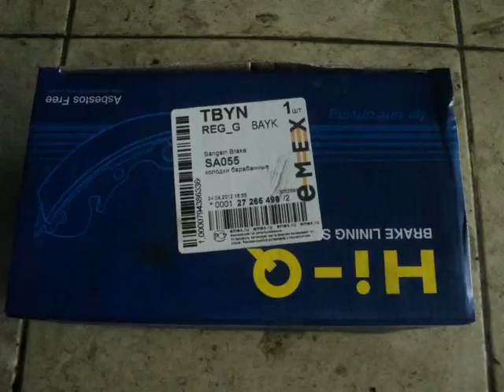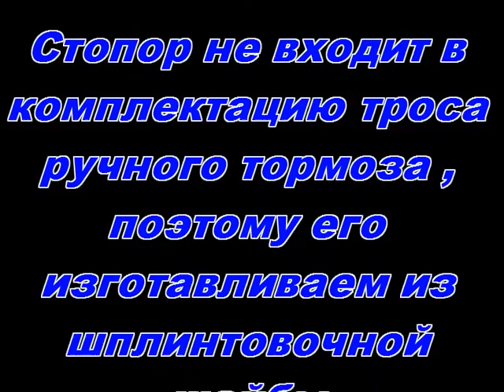задние колодки и ручник на ДЭУ НЕКСИЯ